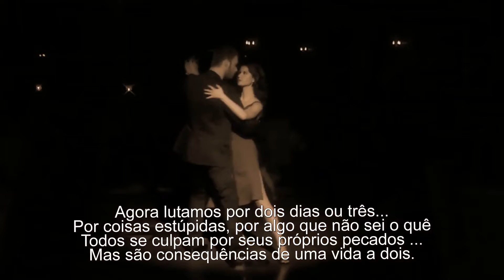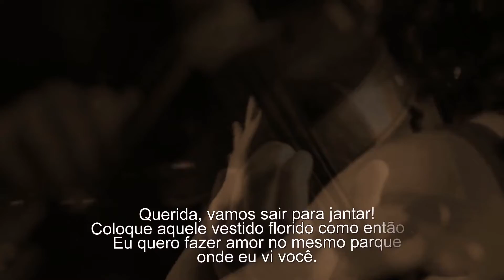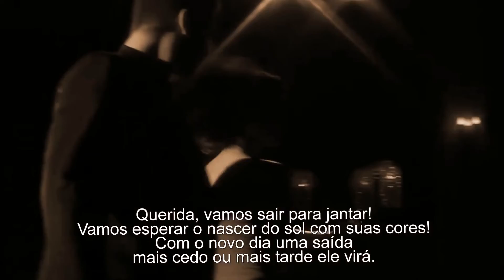Julio Iglesias - Andiamo a cena fuori (Vamos sair para jantar) (Tradução)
289 992  visualizações nos meus vídeos no  meu canal
Cara andiamo a cena fuori

Adesso bisticciamo per due giorni o tre,
per delle stupidate, per un non so che,
ognuno si rinfaccia colpe che son sue...
Ma son le conseguenze d'una vita in due.

Le stanze separate e la notte va,
lontani come stelle nell'immensità.
Poi, tutto come prima, vinci sempre tu.
Io cerco solo pace... Non ne posso più.

Metti come allora quel vestito a fiori...
Voglio far l'amore nello stesso parco
dove ho visto te.

Voglio riprovare tutti quei sapori
che a poco a poco abbiam dimenticato,
non si sa perchè.

Tu chiama la ragazza che ora sta quassù.
Staremo più tranquilli se lei viene giù.
La scusa del bambino, la vita che si ha;
non siamo più padroni dell'intimità.

per poter scordar i nostri dissapori,
su per l'autostrada fino a tarda notte
a gran velocità.

Aspettiamo l'alba con i suoi colori!
Con il nuovo giorno una via di uscita
prima o poi verrà.